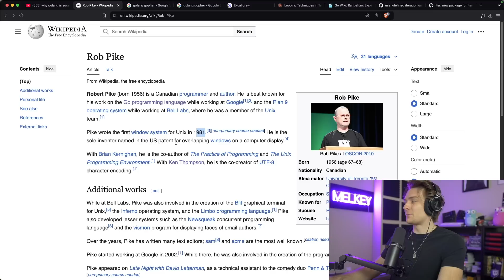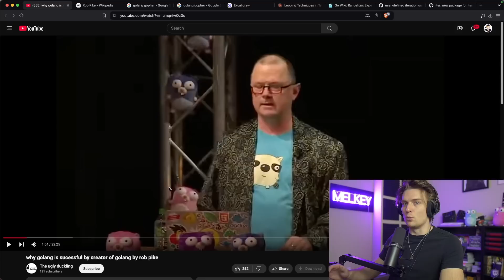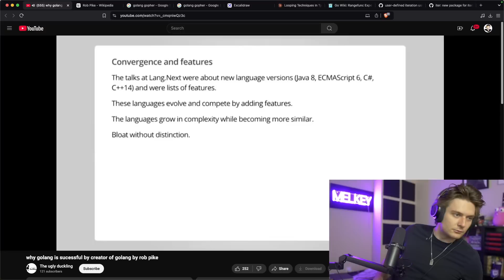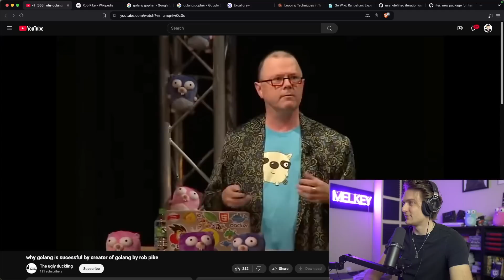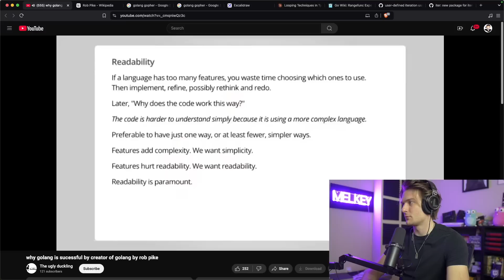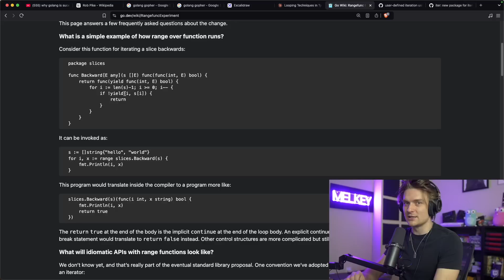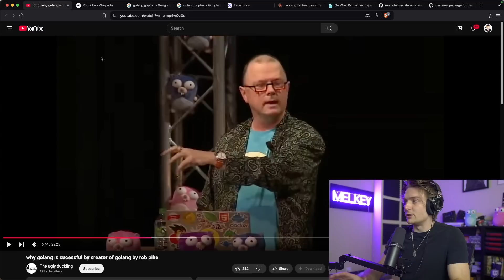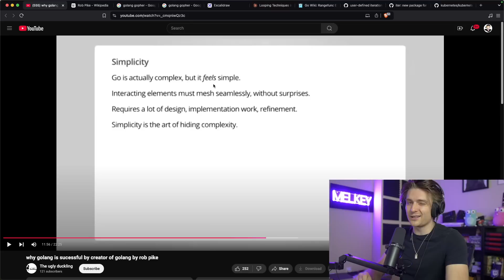Is Golang Still a Successful Programming Language?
In this video, I watch and react to Rob Pike, one of Go's creators, as he shares insights on why Go has become such a successful programming language

I stream live on Twitch every weekend

"Why Go Is So Successful – Rob Pike's Perspective"
"Reacting to Rob Pike: The Secret to Go's Success"
"Why GoLang Dominates: Insights from Rob Pike"
"Watching Rob Pike Explain GoLang’s Popularity"
"Rob Pike on Go’s Success – Here’s What I Think"